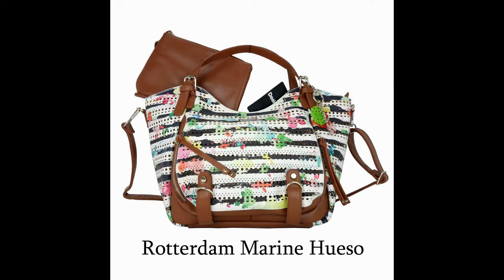art marine rotterdam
Their respective uploader copyright all pictures printed at this art marine rotterdam video. I do not possess anything inside the art marine rotterdam video, everything including photos belongs for owners.